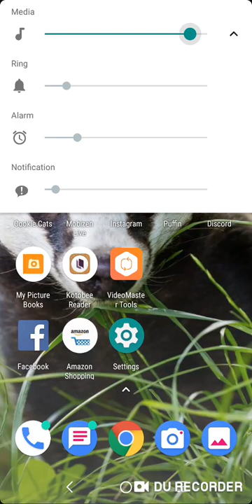Simon's Cat Pop Time S9 part 122-126(1)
Don't you dare